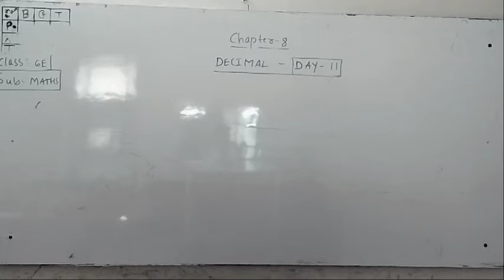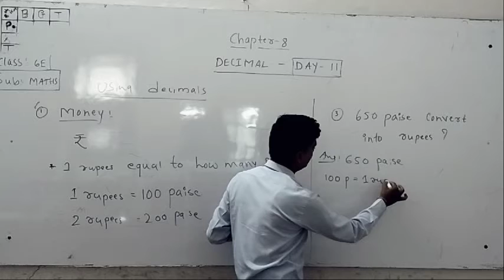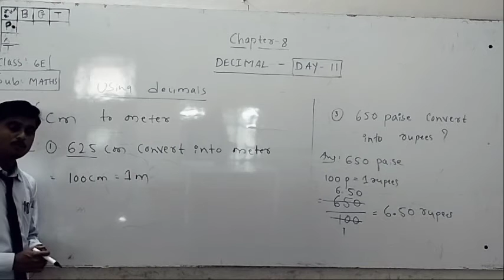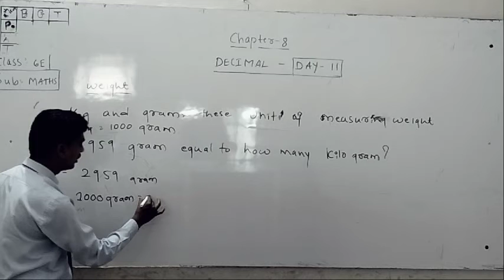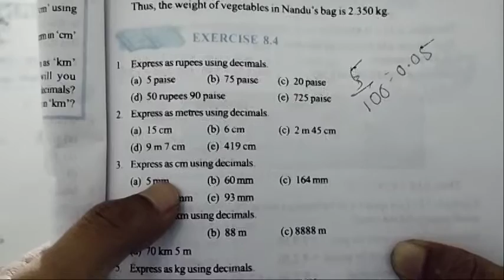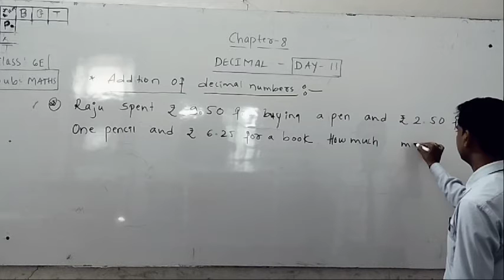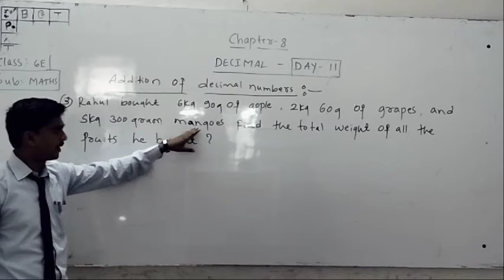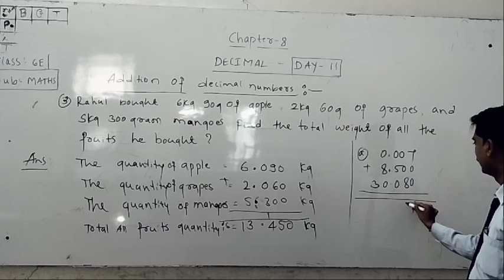State 6E maths chapter 8 decimals day 11By Rakesh Sir